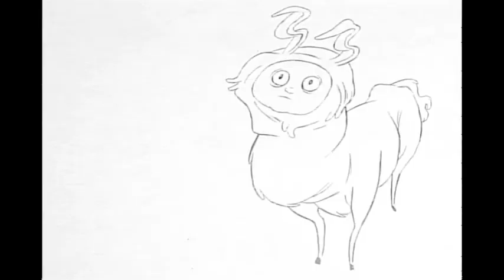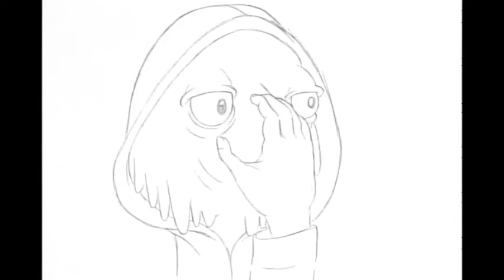About Face - Animated Short Film (2012)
Neckbelly the Llama is having an identity crisis. What will happen when the owner of his stolen face returns to claim what is rightfully his?

CREDITS

⦿ Animation, voices, music, & sound: Claire van Ryzin

INFO

✶ Materials: Pencil and paper
✶ Equipment: Video Lunchbox, iMac

First Year Student Film
Traditional Animation Workshop
School of Visual Arts, NYC 2012